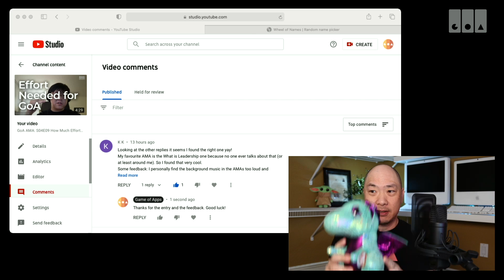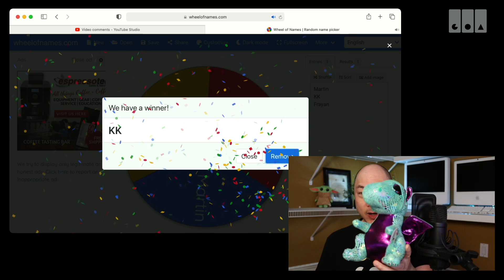Baby Dino Giveaway Winner!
We conduct the draw and announce the winner of the Baby Dino Giveaway!

If you entered and didn't win this time, don't despair, we'll be having more giveaways shortly.

Game of Apps is a program that guides high school students through the whole process of building apps from beginning to end. Local professional designers and developers mentor the students weekly and teach them how to use the same tools, techniques and processes employed in the industry while the students learn to build mobile apps.

You may find more information at gameofapps.org. Thank you!

COMMUNITY PRIORITIES

Technology Education--Product design & software development
Access to Technology for Youth--Focused outreach to under-represented groups
Team Work--Cooperation, enhancing strengths of team members, depending on one another
Life Skills--Self-esteem & self-confidence, handling adversity, establishing a strong work ethic
Partnerships--Collaboration between school districts, technology professionals and local businesses

GoA MISSION

Preparing Youth for 21st Century Careers

We are a non-profit society that helps prepare today’s youth for future careers (in technology or otherwise) by exposing them to how technology products are built, using real-world tools, employing real-world processes and taking on real-world roles.

We actively seek youth that may not be drawn naturally to technology, dispel commonly held misconceptions, and show them that a future career in technology may be a viable option.

We build teams of professionals (working in local technology companies) who give back to this next generation by teaching, mentoring and sharing their experiences.

We partner with educators and community leaders to bridge the gap in today’s technology education.